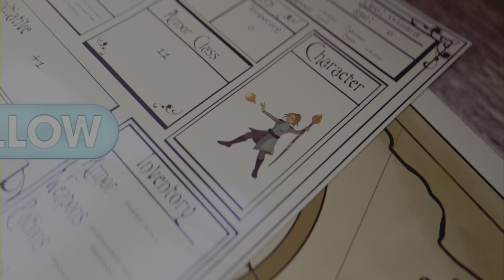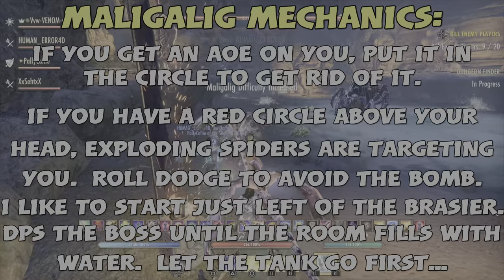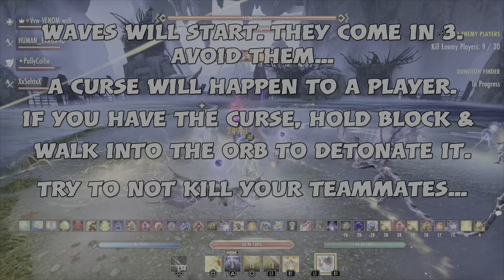Eso: Coral Aerie Trifecta | Hard Mode Guide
This is a trifecta, hard mode guide for Coral Aerie.